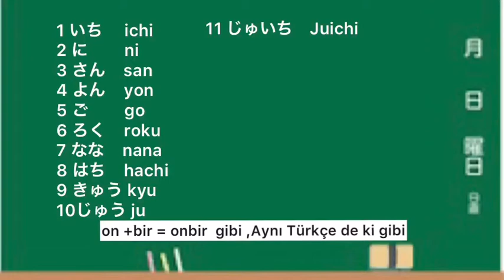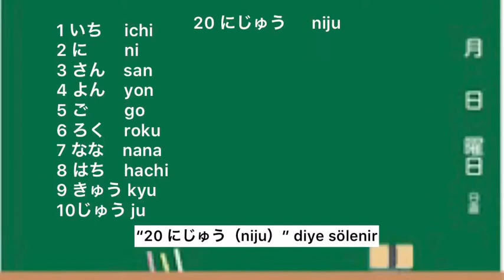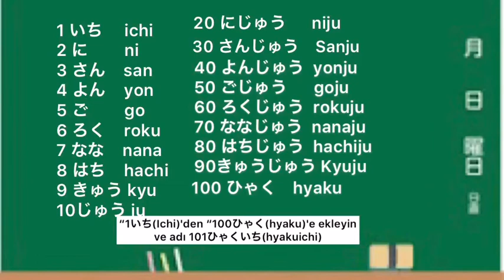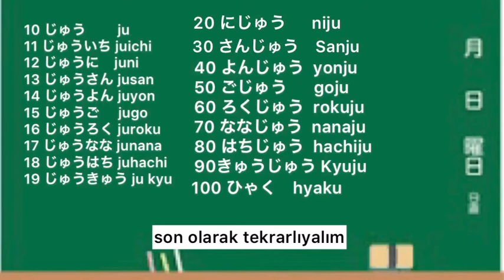Japoncada sayılar nasıl söyleyebilir 10-100【Japonca ders】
Merhaba.  Ben Ayaka Sensei  Japonum.
Birlikte Japonca çalışalım!
Bugün sayıları inceleyelim😄